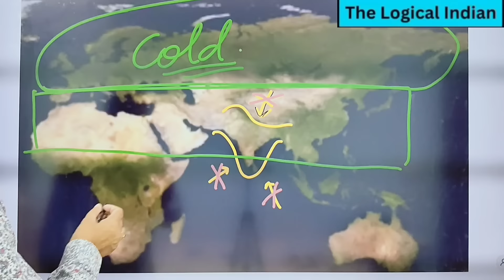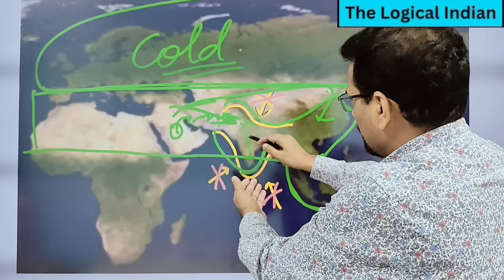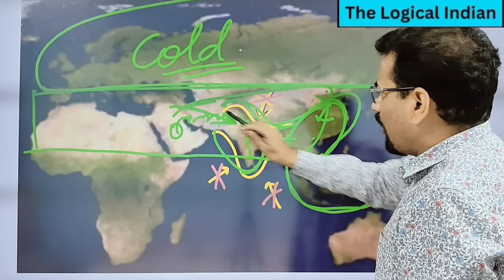जातियां कैसे बनी? सच्चाई जानकर दंग रह जाएंगे आप! भारत में जाति-निर्माण पर पंकज त्रिपाठी का शोध।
जातियां कैसे बनी पार्ट -2 ब्राह्मणनेशूद्रपरकियाघोरअत्याचार manusmriti dalit obc news latestnews जीवनमेंरिश्तोंकाक्यामहत्वहै भारतकासंविधानब्राह्मण ने शूद्र पर किया घोर अत्याचार,जीवन में रिश्तों का क्या महत्व है,# गान्धी का ब्राह्मणवाद,# महाराष्ट्र में जन्मे ज्योतिर्बा फुले,भारतीय संविधान का इतिहास,भारत का संविधान,कैसे बने ब्राह्मण क्षत्रिय वैश्य और शूद्र,शूद्र और ब्राह्मण,चमार और जाटव में क्या अंतर है,कुमार विश्वास राम,खान सर ने बिहार के बारे में क्या बोल दिया,संविधान भारतीय संविधान के 84 महत्वपूर्ण प्रश्न,चमारों अगर अंबेडकर ना होते तो गरीबों चमारों का क्या होता,बाबा साहब क़े भाषण हिन्दी में सुनें